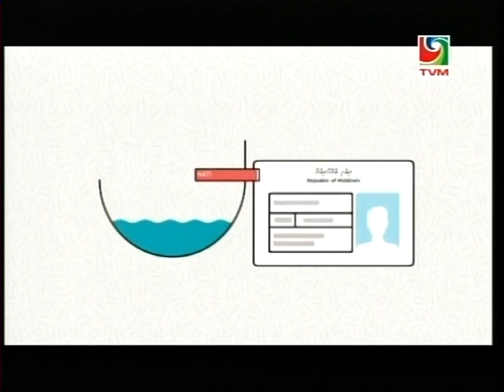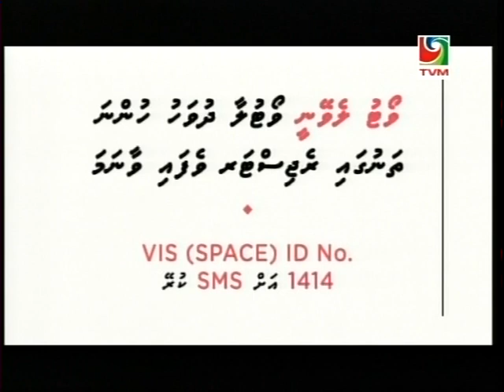Dhuvaafaru Dhaairaa Bahus 2014 Part1